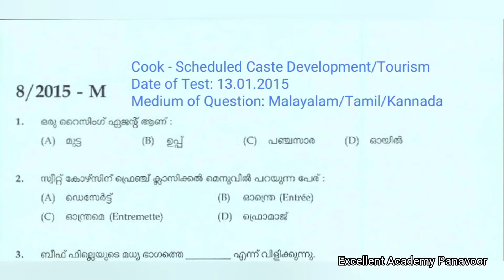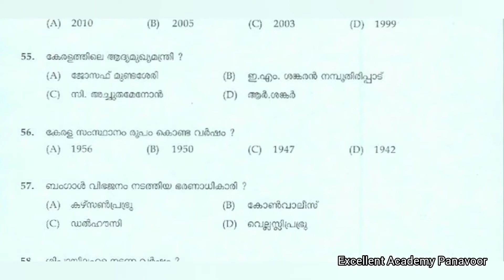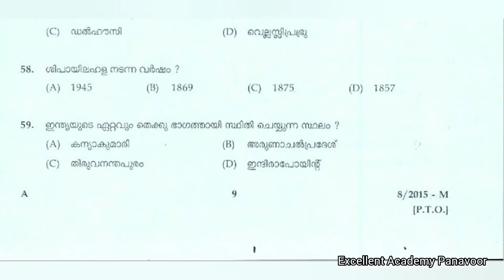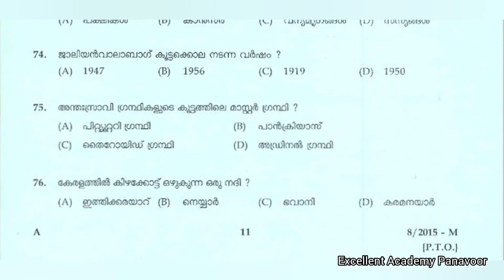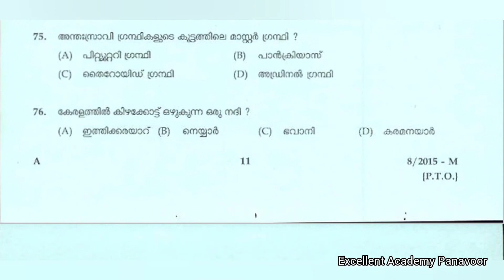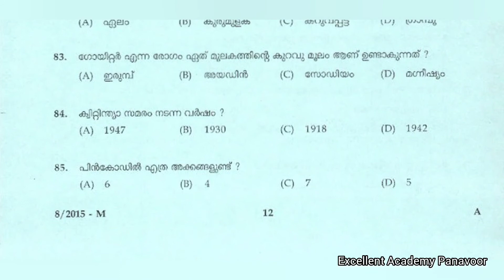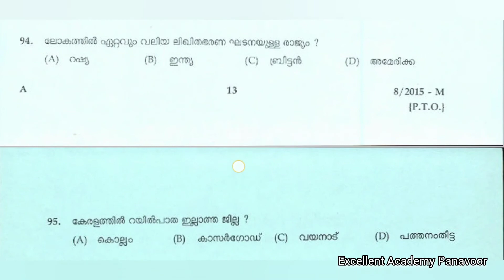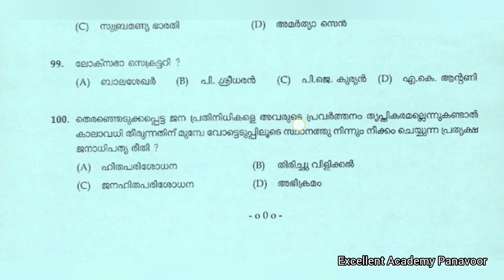Kerala PSC GK solved#48 Cook - Scheduled Caste Development/Tourism 13/01/2015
Kerala PSC GK solved#48
Cook - Scheduled Caste Development/Tourism
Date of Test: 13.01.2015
Medium of Question: Malayalam/Tamil/Kannada

Excellent Academy Panavoor
EXCELLENT ACADEMY PANAVOOR
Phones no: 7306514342